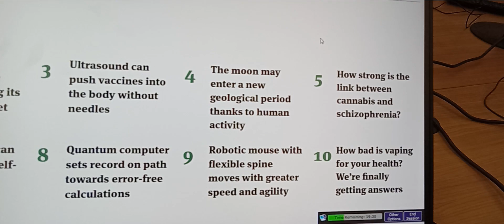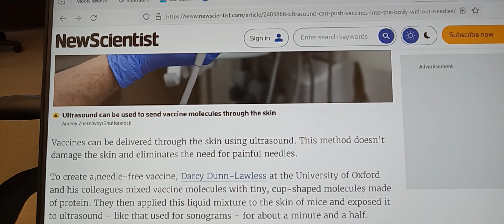UltraSound replaces Needles